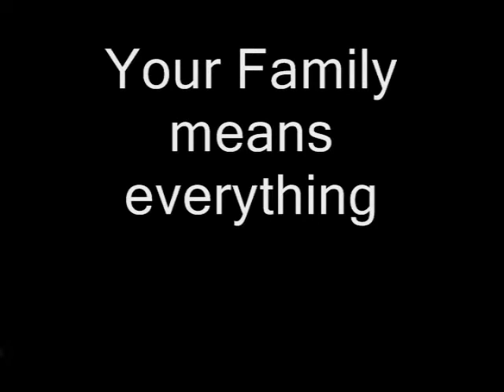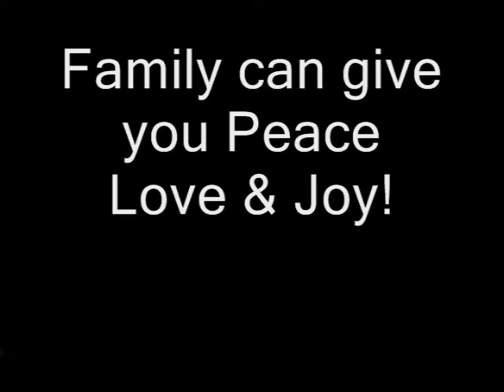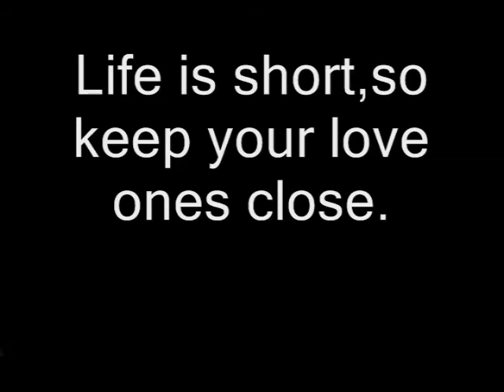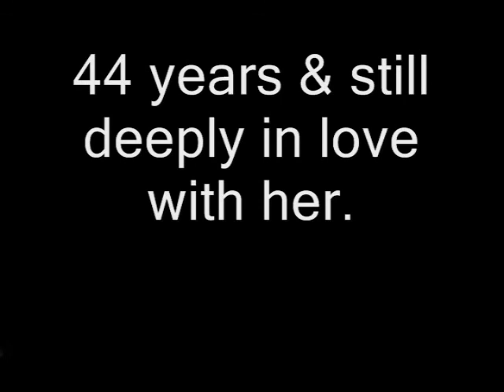Get together, The young bloods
This ones for my family. I love you. For Jude, Clela & Billy & the Kids & grand kids.